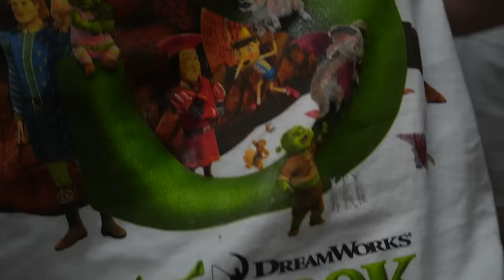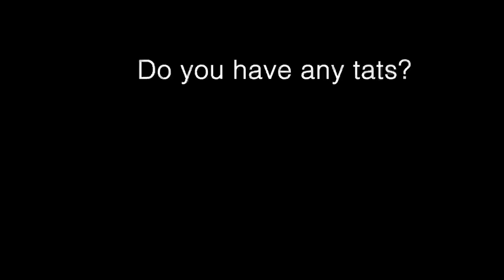Tattoo Tour (feat. Bestie Taylor!) | Brittany Broski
thanks @lastmanstanley for editing

and thx taylor for being my bestie or whatever 🙄🙄

cant wait to watch this in a year and see how many more ive gotten by then lol